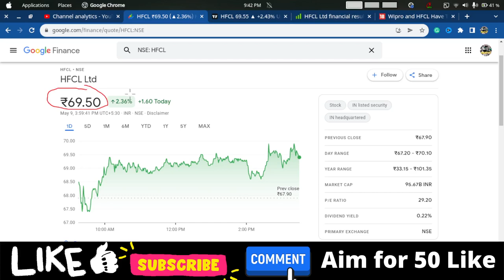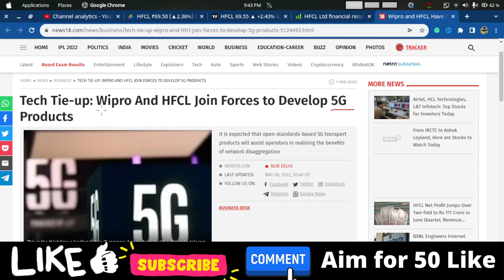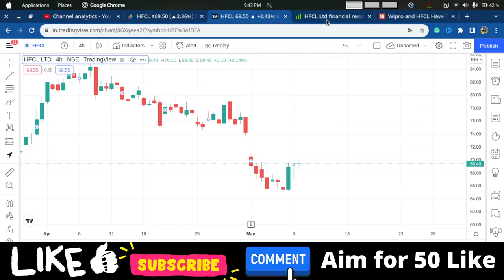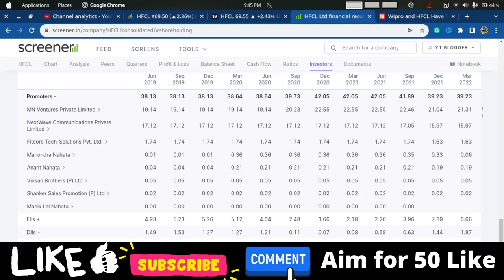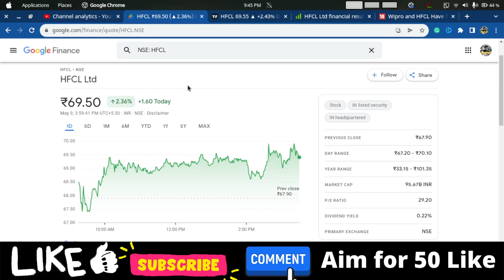HFCL Latest News 💥 💥 HFCL Share Analysis I HFCL Share News Today I HFCL Q4 Result I HFCL Share News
HFCL Latest News I HFCL Share Analysis I HFCL Share News Today I HFCL Q4 Result I HFCL Share News